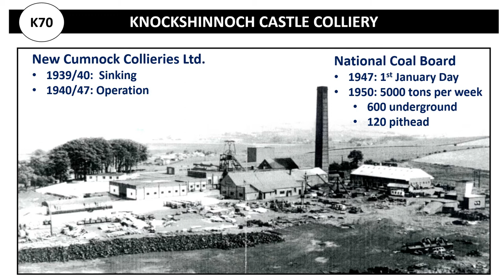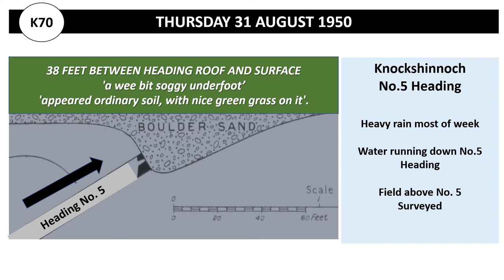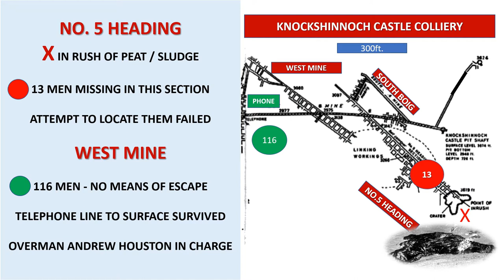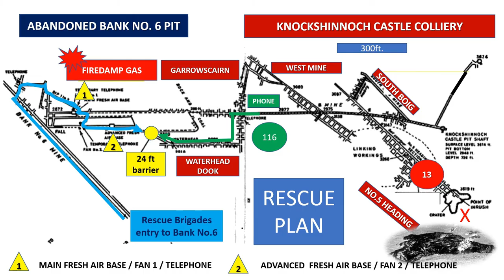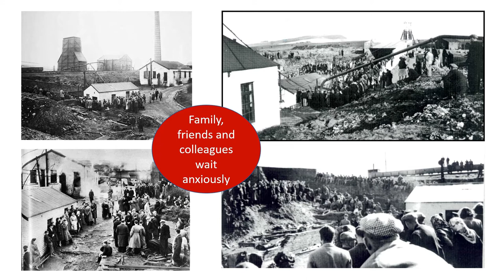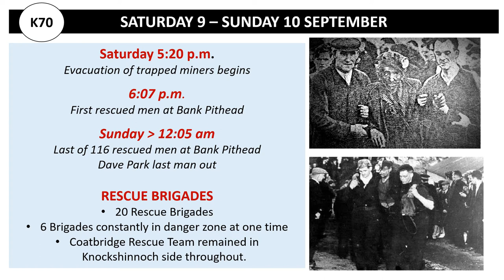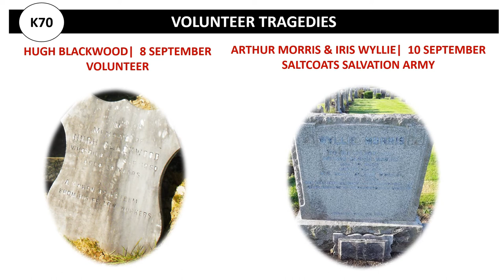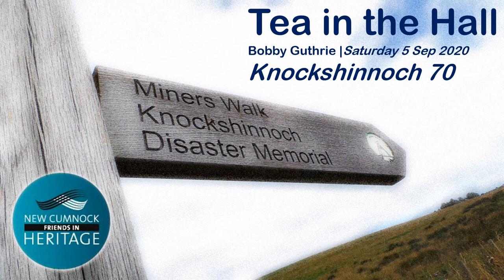Knockshinnoch Disaster Online Memorial Service September 6,2020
Knockshinnoch remembered 70 years on